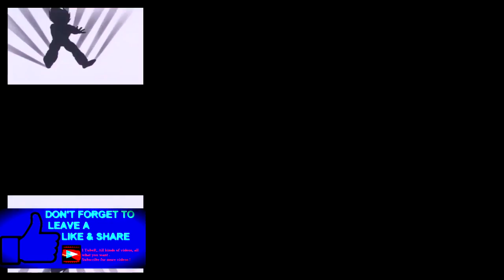[Reupload] I'll reduce you to ashes! (Sparta Diamond Remix) [Epic Week] [59]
I'm not the author. From the video it seems I TubeR is the author. If they want it down, I'll take it down.
Reupload requested by Kenyan TheSpartan.